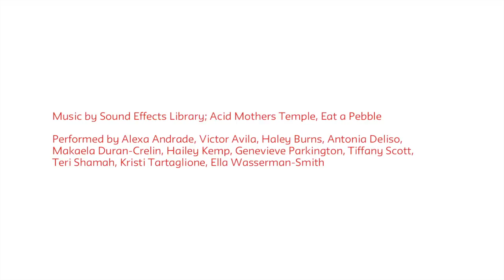68 Seconds (2015) - Rebecca Stenn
68 Seconds

Choreographed by Rebecca Stenn

Performed by Alexa Andrade, Victor Avila, Haley Burns, Antonia Deliso, Makaela Duran-Crelin, Hailey Kemp, Genevieve Parkington, Tiffany Scott, Teri Shamah, Kristi Tartaglione, Ella Wasserman-Smith

Saturday, May 9, 2015 at 7:30 pm to 10:00 pm
New York Live Arts

Eugene Lang College of Liberal Arts at The New School “home to one of the more progressive collegiate dance departments in New York” (NY Times), and New York Live Arts are dedicated to emphasizing research and experimentation within the movement-based arts. This partnership features seasonal performances including premieres of original dance works created by guest choreographers.